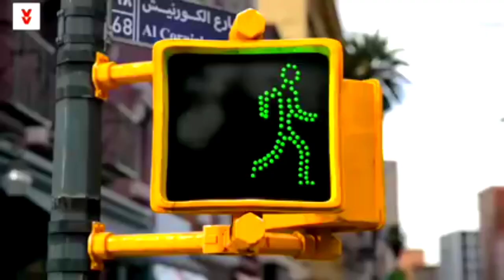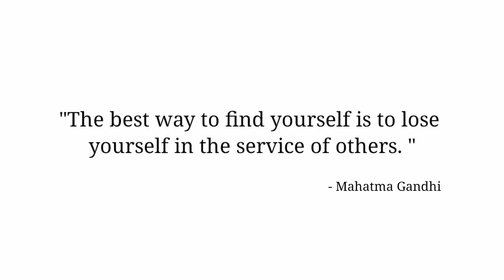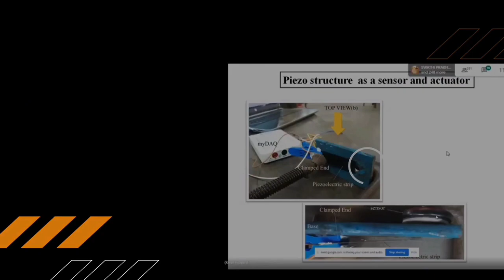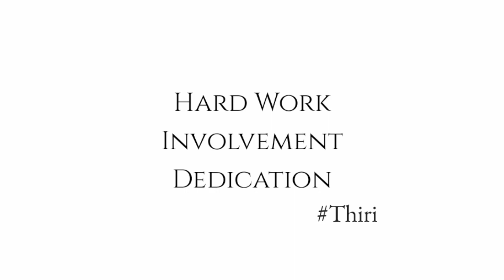Inaugural Video of NEC NSS